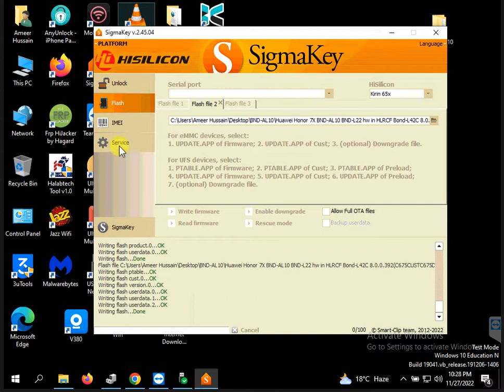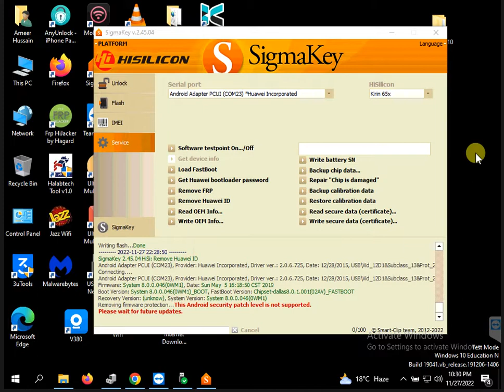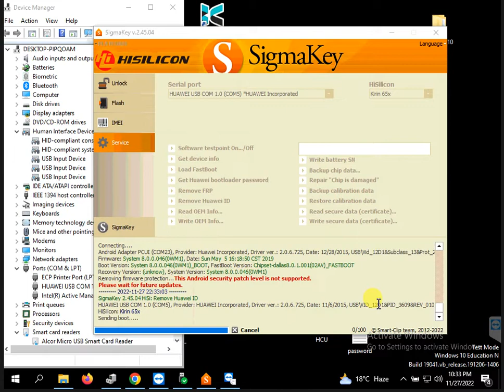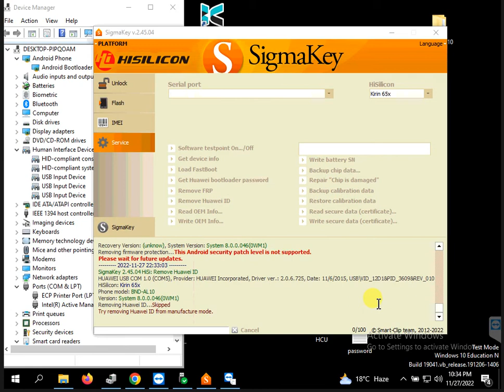Huawei 7X BND-AL10 Huawei iD Remove TP By Sigmakey 100% Done